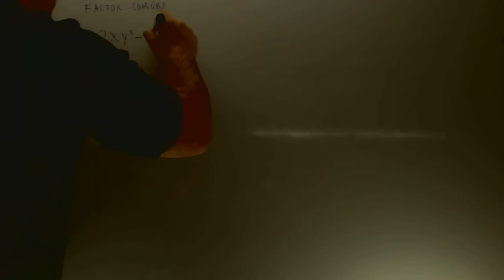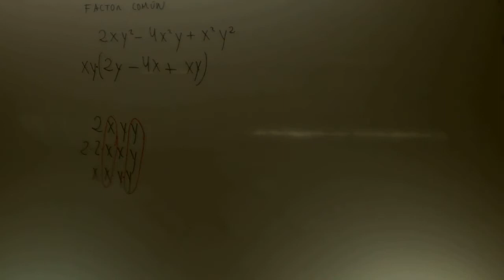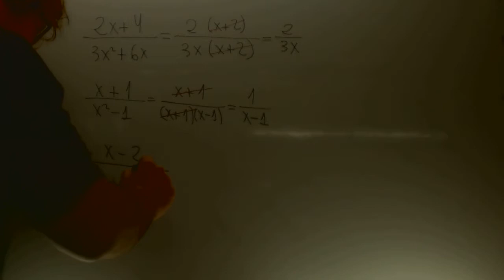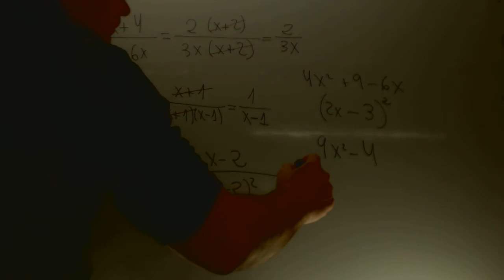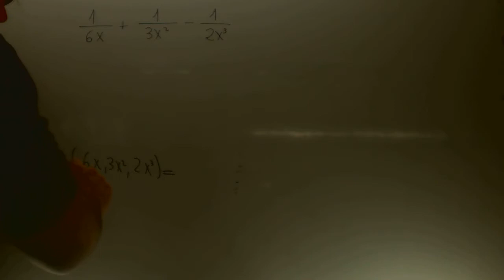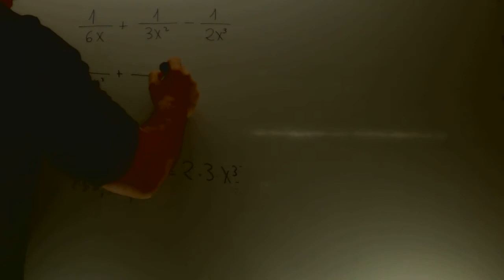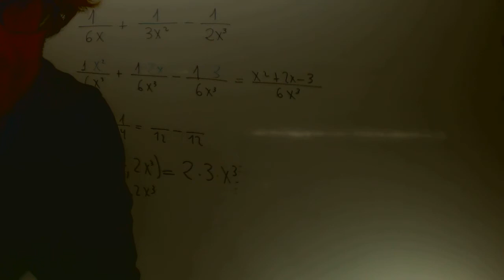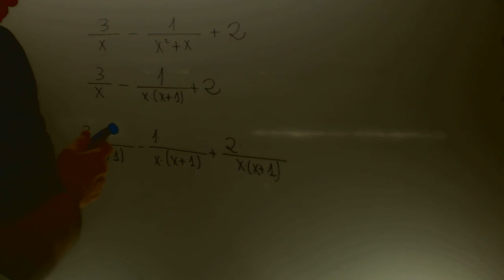Repaso Algebra Matematicas 3º ESO Academia Usero Estepona